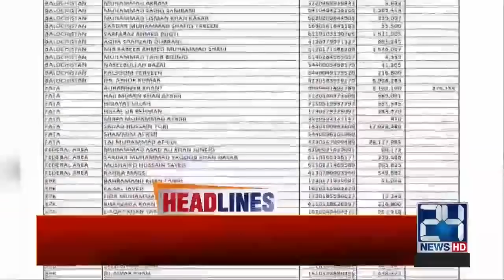7am News Headlines | 19 Sep 2020 | 24 News HD